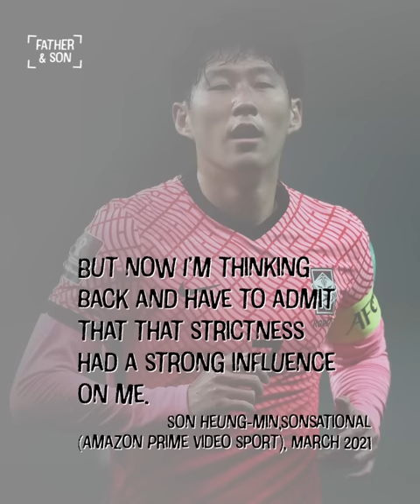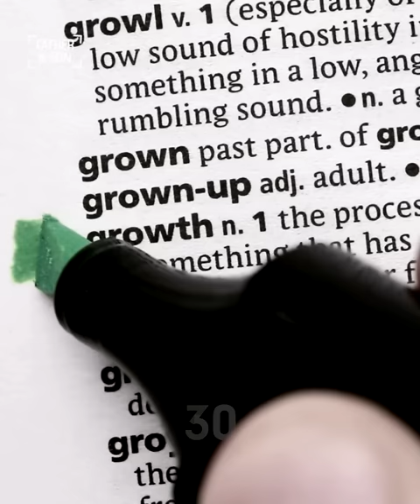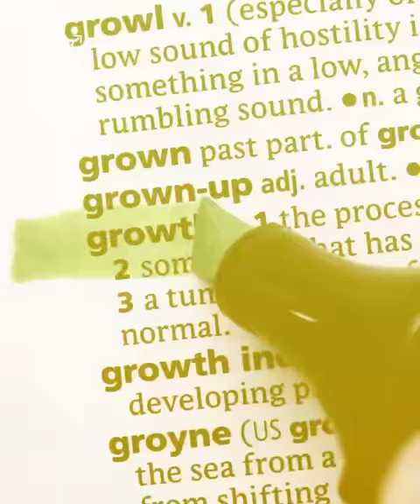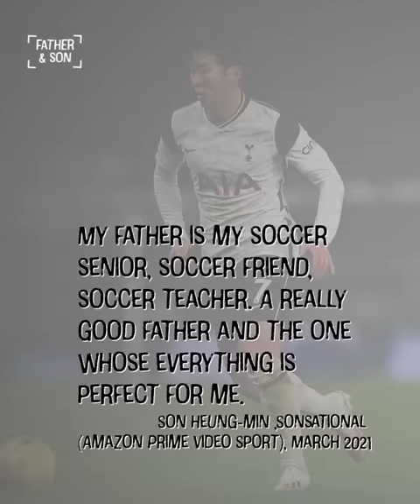How Son Heung-Min's Father Made Him Asia's Greatest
In this brand new mini-series, we’re looking at some of the top talents in world football and how their relationship good and bad with their pops made them the player they are today. First up, a footballer father-son duo: The Sons!